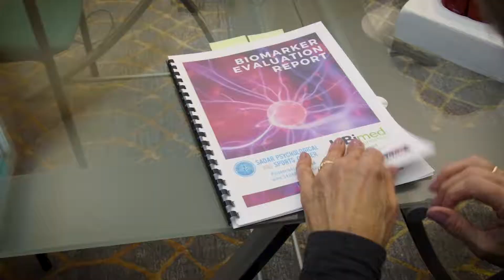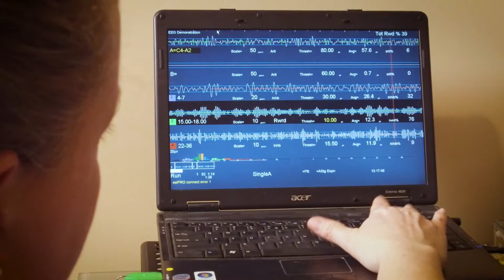Sadar Psychological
We are Sadar Psychological and Sports Center. Using Neuroscience to understand your unique brain and guide personalized treatment to feel better.

We provide assessment, evaluation and consultation services to patients and service providers. Our services include:

- Non-invasive Electroencephalogram (EEG) Testing
- Event Related Potential (ERP) Analysis

Our non-invasive services are aimed at developing recommendations for ailments such as ADHD, Depression, Anxiety and Chronic pain with Neurofeedback, Biofeedback, nutritional and lifestyle changes.